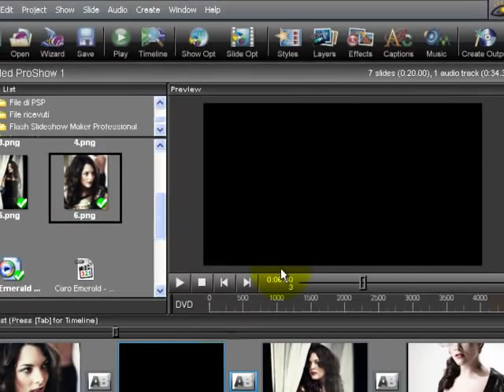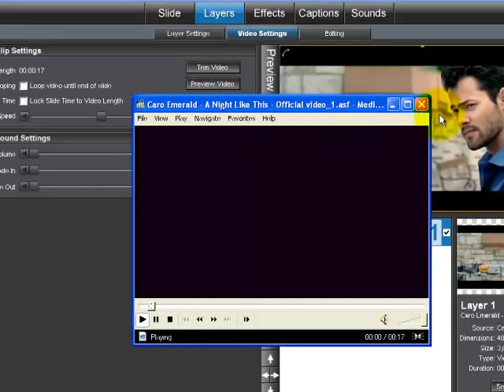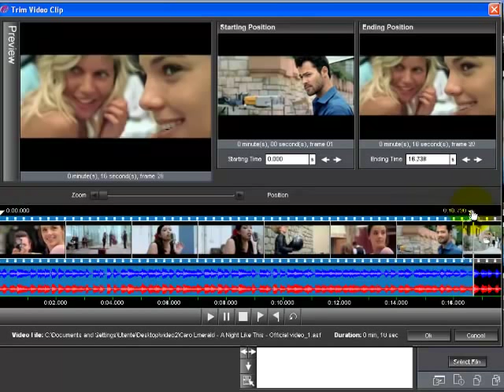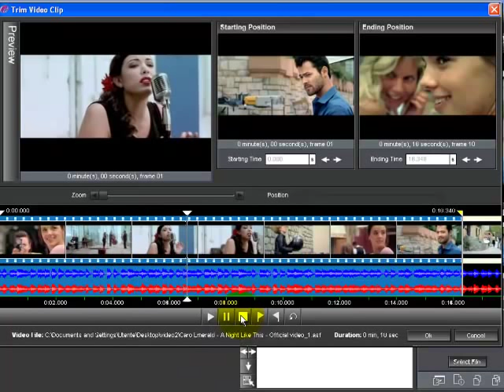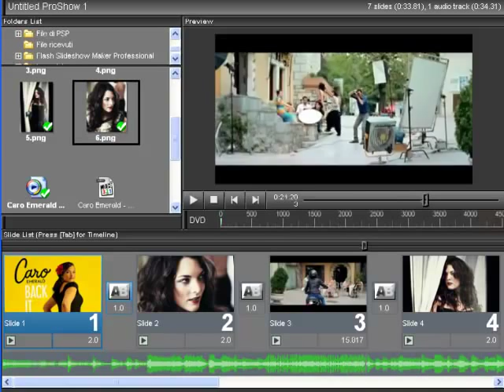Tutorial Pro Show Put A Videoclip And Remove The Audio Soundtrack